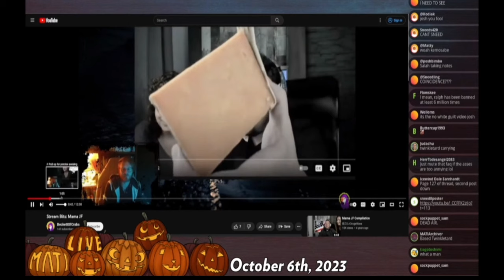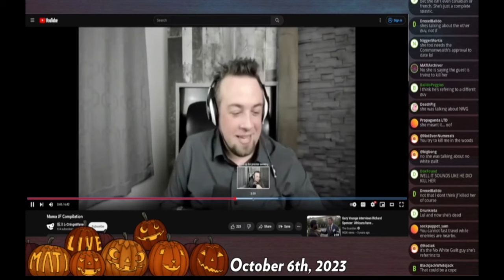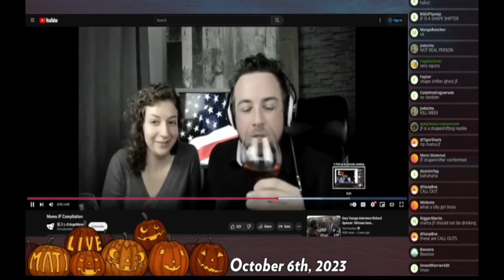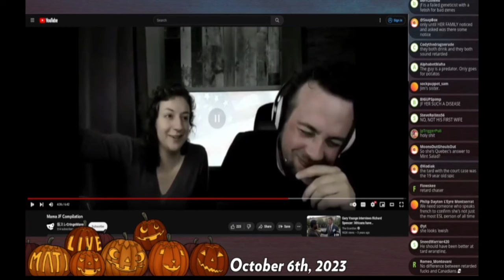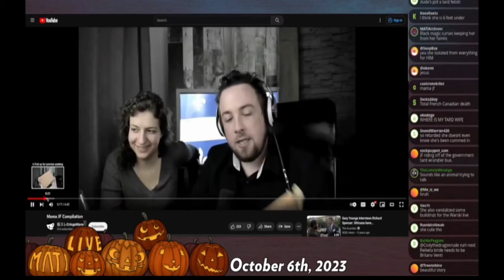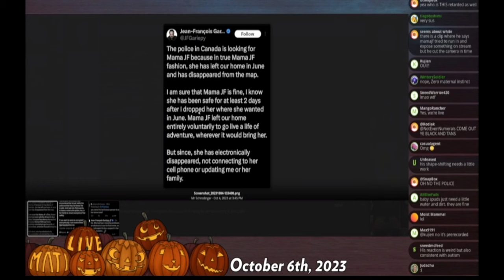Null Reacts To Mama JF Disappearance